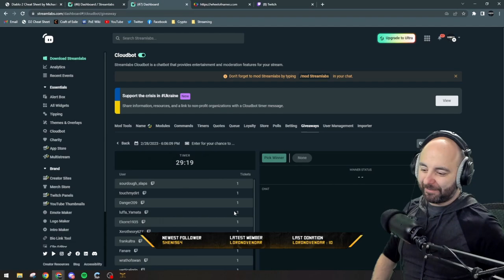YOU HAVE TO SEE IT - Diablo 2 Resurrected, Perfect rolls, funny moments and community content!!!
Perfectly rolled Rune Words, Community moments and fun the way Diablo should be! Want to join in the fun? Join us live, on twitch!